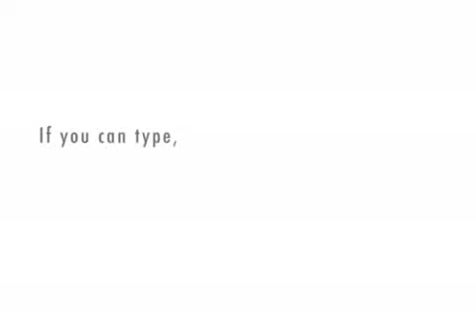Detroit Techno Militia Infomercial '09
Two chaps discuss their plans for the 2009 edition of Movement and the after parties that weekend.